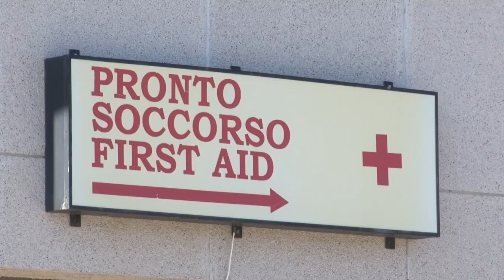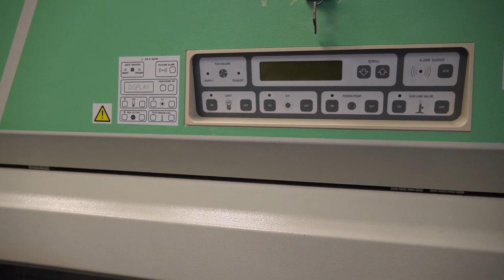Usca, ecco come funzionano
Le evidenze raccolte fin qui nello studio dell’epidemia da Covid suggeriscono la trattazione precoce di quelle persone che ne manifestano i primi sintomi con la somministrazione di farmaci che stanno mostrando effetti positivi. A tal proposito, nel monitoraggio dei pazienti, assumono un ruolo rilevante le Usca, Unità speciali di continuità assistenziale. Il medico di medicina generale Mauro Petrucci, componente del Cts della regione Abruzzo, spiega come funzionano